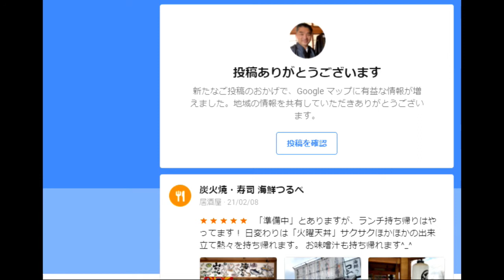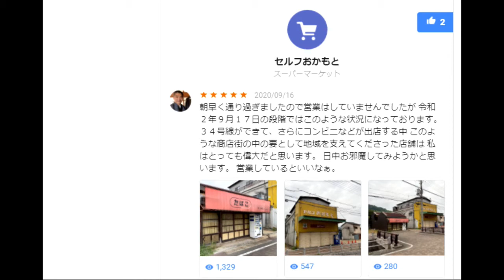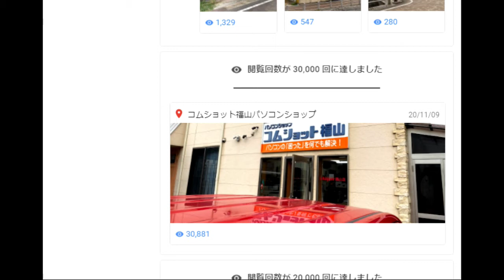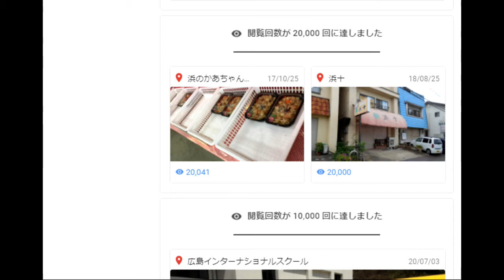【隠居TV】無名を知らせる：Googleローカルガイドの威力